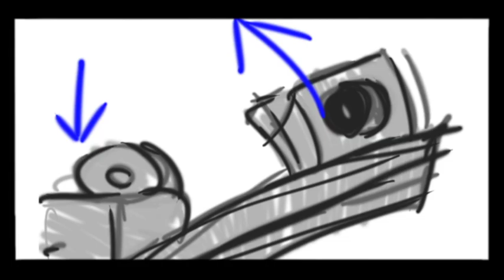Animation Thesis Animatic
This is the simple animatic to my 3-D Animation thesis project that I am currently working on.